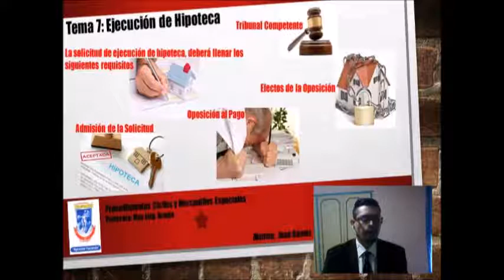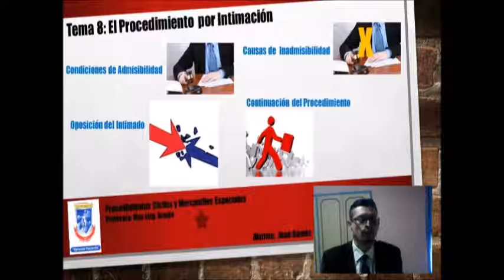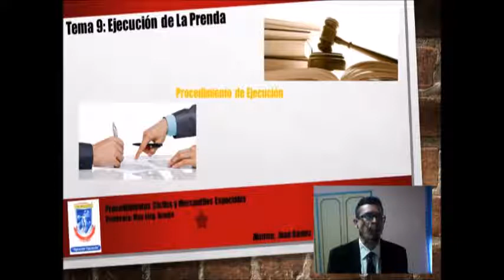Procedimientos Civiles y Mercantiles Especiales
Ejecución de la Hipoteca, Procedimiento de Intimación, Ejecución de la Prenda